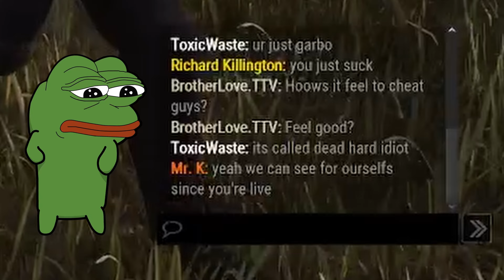In Defense of a Teammate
Killer claims the Meg is speed hacking.  Let me know if you think he's right.